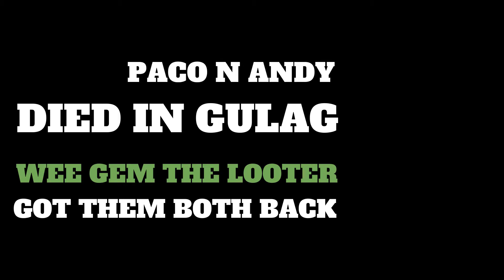Come and Kill Me